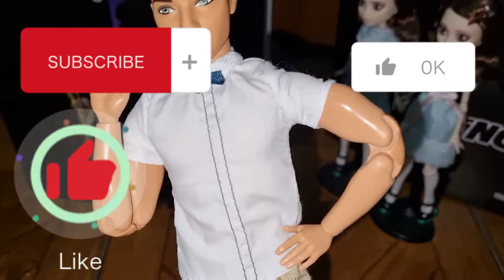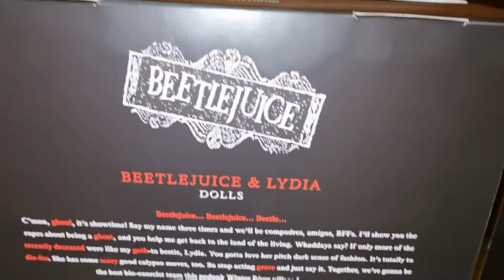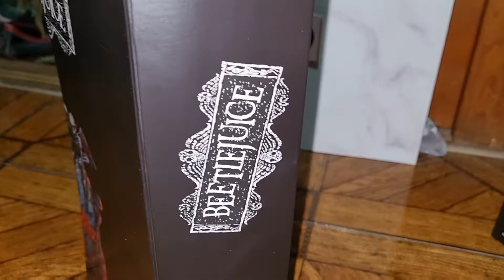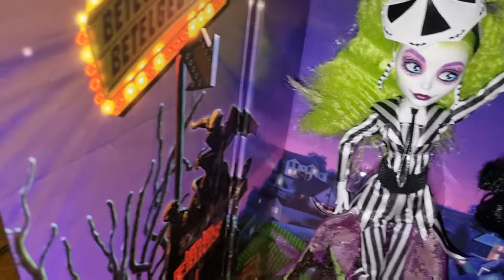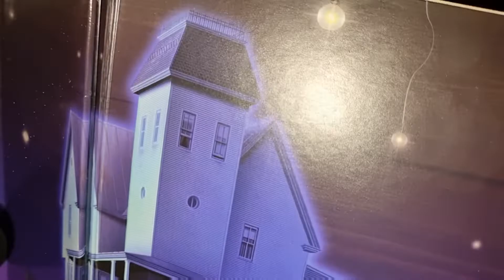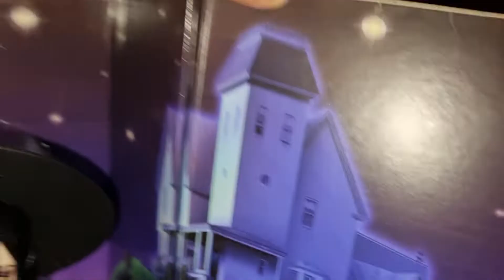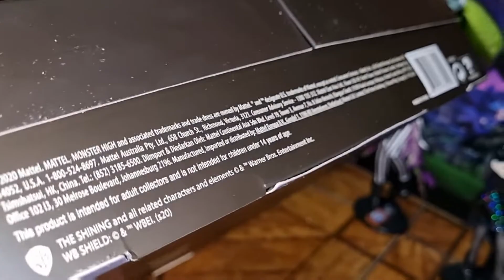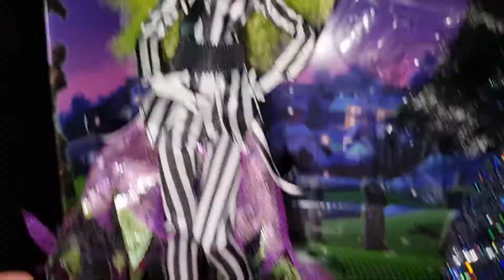Monster High Skullector Beetlejuice review español (Adult collector/Coleccionista adulto)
No olviden que estamos en cuarentena cuídense!!